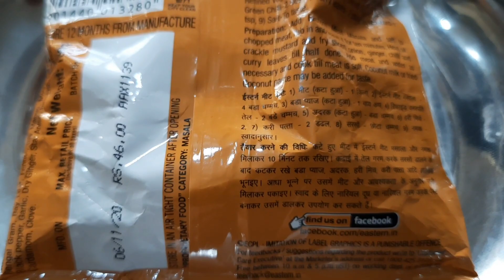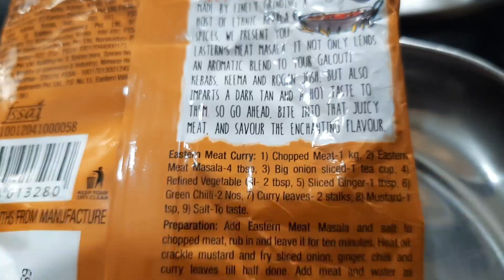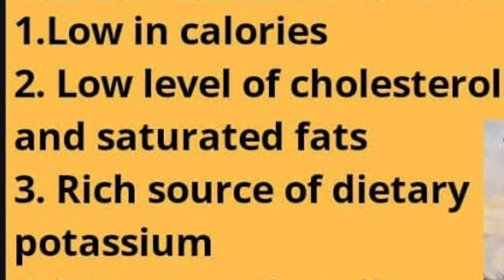Mutton Gravy without coconut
A healthy tasty non vegetarian curry for rice, chappathi, idli,dosa etc